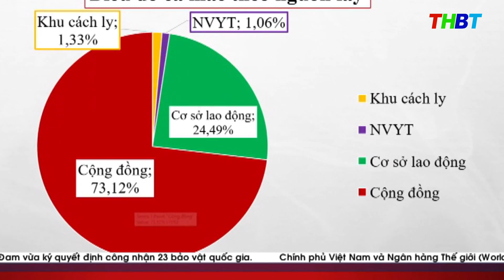BẾN TRE - SỐ CA MẮC COVID-19 GIẢM GẦN 45%